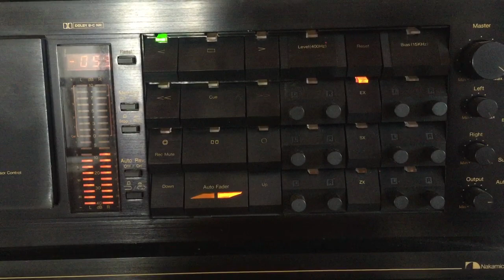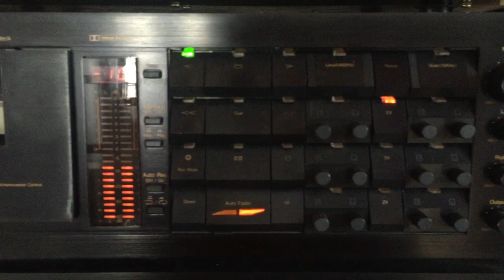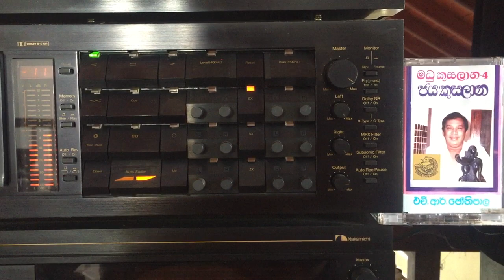H.R. Jothipala & Sujatha Attanayake: Maage Mathake Obe (Film: Minisun Athara Minisek) (